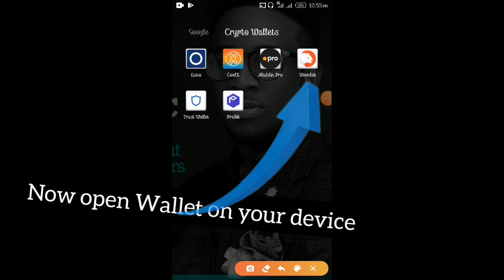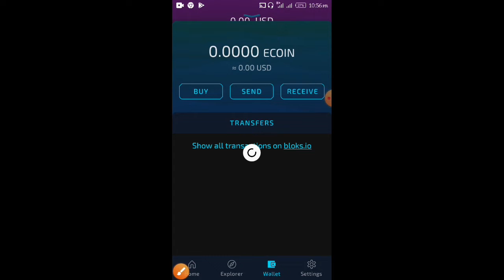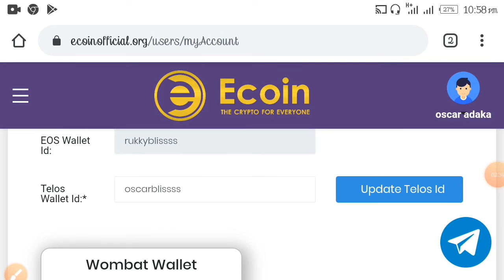How to link Ecoin wombat wallet ¦ make money worldwide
Hello Boss,
Here's a video on how to successfully link your wombat Wallet to your Android / IOS device.
Just follow the steps in this video tutorial.

Are you new to ecoin?

Ecoin is the world's fastest growing cryptocurrency, with a simple onboarding mechanism.

Any questions boss?